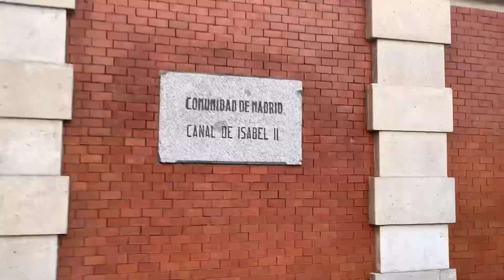CANAL ISABELLE MADRID SPAIN